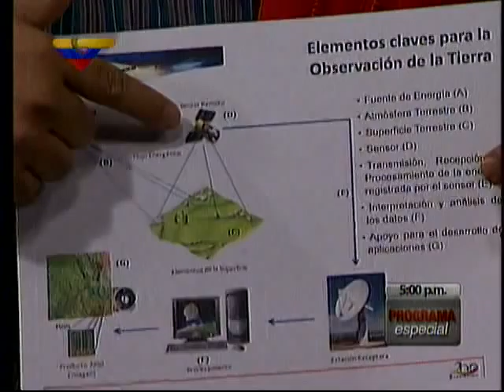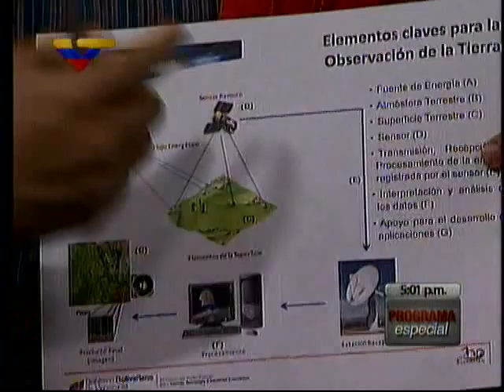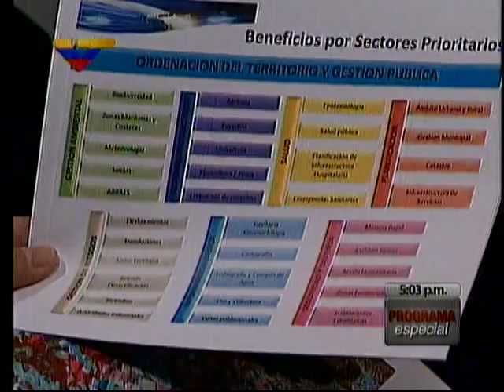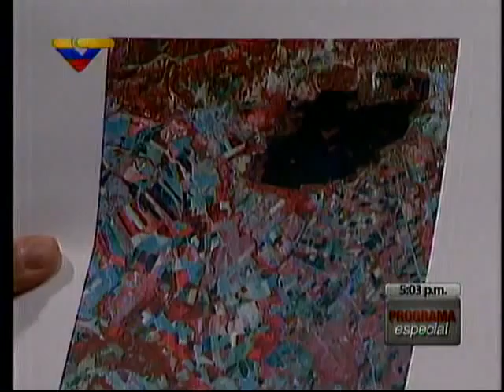Nuevo Satélite de observación terrena de Venezuela funcionará en 2012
El Ministro de Ciencia y Tecnología e Industrias Intermedias de Venezuela Ricardo Menéndez expone lo adelantado para la puesta en órbita de un nuevo satélite de observación geográfica y algunas de sus aplicaciones. En entrevista con la periodista Tania Díaz de Venezolana de Televisión transmitido el sábado 29 de octubre de 2011.